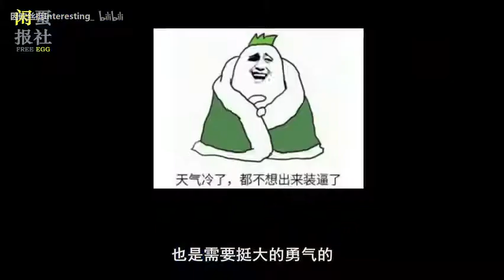惊心动魄的纸片岩，为什么那么薄站10几个人都不会断？